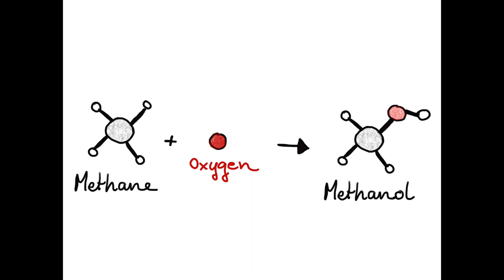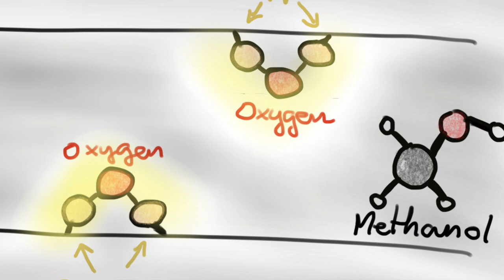Karoline Kvande: Fight for a better future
Karoline Kvande sitt bidrag til Kjemi Grand Prix 2021.